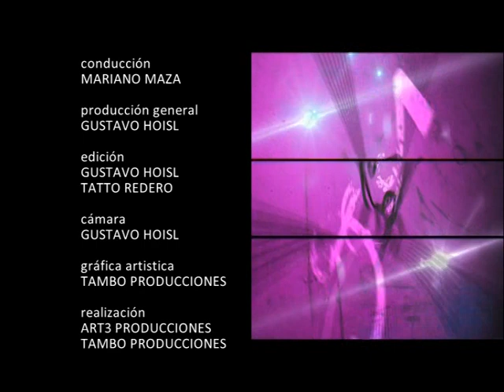BLOQUE 03 SICER 2013